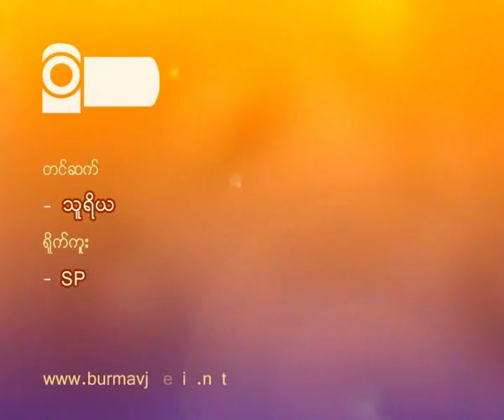Aung San Suu Kyi meets with Deputy Prime Minister and Foreign Minister of Luxembourg, Jean Asselborn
ေဖေဖၚဝါရီ လ ၁၅ ရက္ေန႕ တြင္ ေဒၚေအာင္ဆန္းစုၾကည္ သည္ လုဇင္ဘတ္ႏုိင္ငံ ဒုတိယ၀န္ႀကီးခ်ဳပ္ ႏွင့္
ႏုိင္ငံျခားေရး၀န္ႀကီး MR. Jean Asselborn ဦးေဆာင္တဲ့ ကုိယ္စားလွယ္အဖြဲ႔ ကိုေဖေဖၚဝါရီ လ ၁၅ ရက္ေန႕ တြင္ သူမရဲ႕ ေနအိမ္၌ လက္ခံ ေတြ႕ဆံုခဲ့ပါသည္။